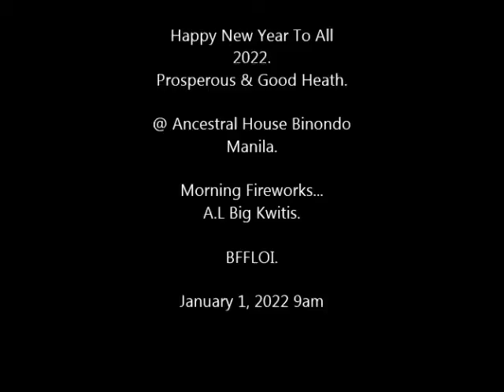Happy New Year To All 2022.Prosperous & Good Heath. Morning Fireworks...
2022.
Prosperous & Good Heath.
@ Ancestral House Binondo
Manila.
Morning Fireworks...
BFFLOI.
January 1, 2022 9am